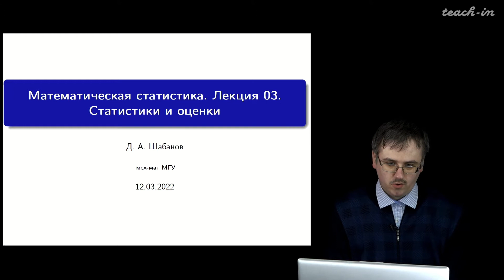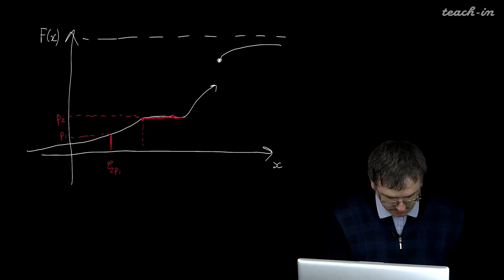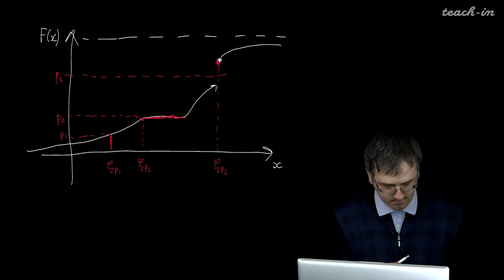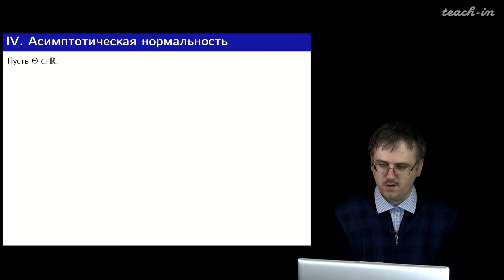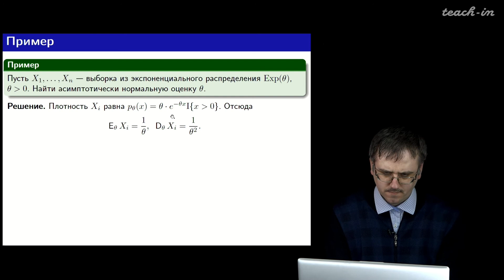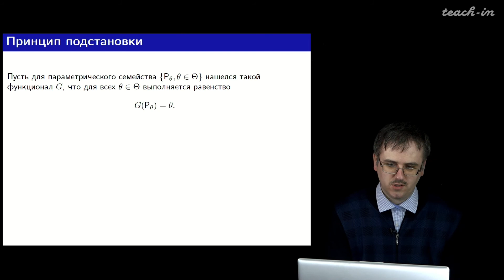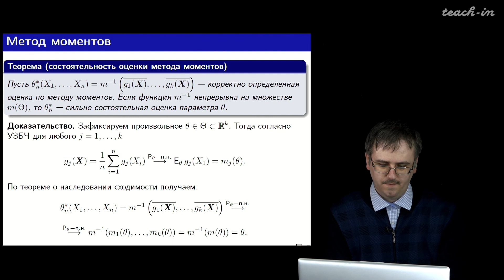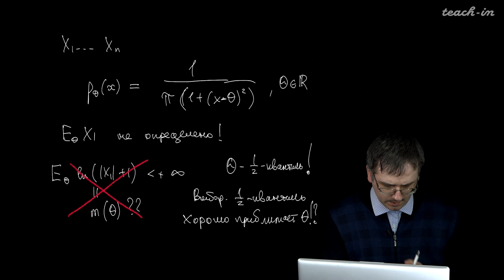Шабанов Д.А. - Математическая статистика. Лекции - 3. Статистики и оценки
00:00:19 Статистики и оценки
00:05:38 Примеры статистик и оценок
00:24:11 Несмещенность
00:27:27 Состоятельность
00:30:16 Сильная состоятельность
00:32:02 Асимптотическая нормальность
00:35:23 Замечания
00:38:29 Наследование свойств
00:46:53 Взаимоотношение свойств
00:47:36 Методы построения оценок
00:49:42 Принцип подстановки
00:51:05 Метод моментов
01:09:26 На следующей лекции